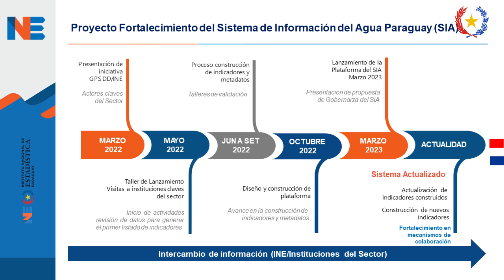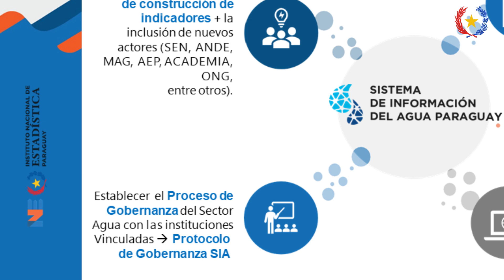SIA-V Foro Mundial de Datos.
En el marco de su participación en el V Foro Mundial de Datos, que se lleva a cabo en Medellín, Colombia, el director nacional del INE, Iván Ojeda, presentó las potencialidades del  Sistema de Información del Agua, una iniciativa impulsada por el INE en colaboración con la Alianza Global de Datos, que busca fortalecer la gestión de datos sobre recursos hídricos en Paraguay.